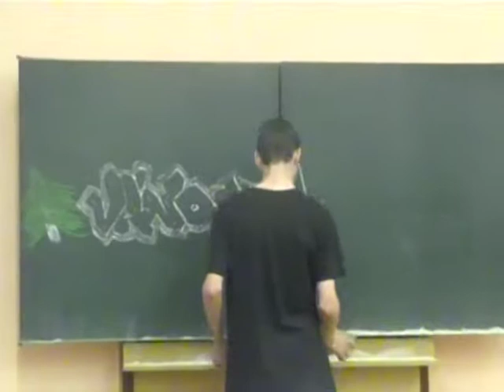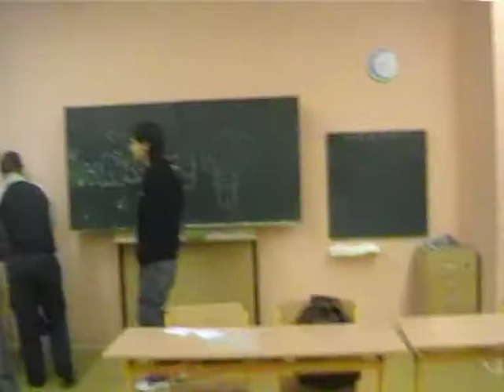Vánoce 2008 / aneb skola hrou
Nejlepší Vánoce 2008, bývala 9.B , B. Dvorského 1, nejlepší základní škola co vůbec existuje.. nejlepší učitelé, nejlepší ředitelka.. největší sranda co kdy byla.. vrátil bych to :)